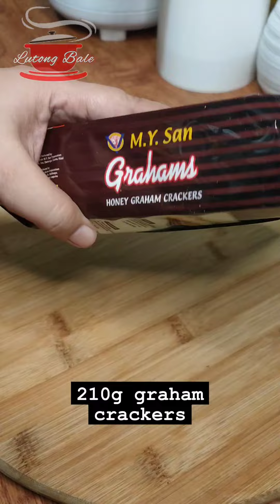YUNG TINAMAD KANG GAWIN PERO MASARAP PA RIN!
Yung nagcrave ka nito pero tinatamad kang gumawa pero ang resulta masarap pa rin!